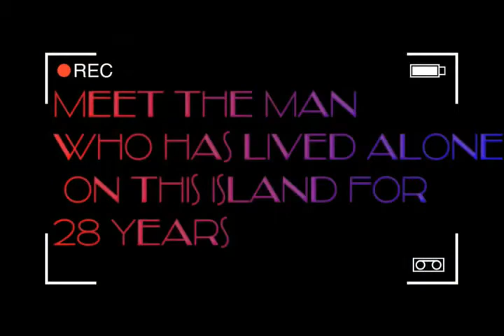Meet the Man Who Has Lived Alone on This Island for 28 Years.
Seventy-eight-year-old Mauro Morandi often walks along the rocky shores of Budelli Island ...He has lived alone on the island for the past 28 years.